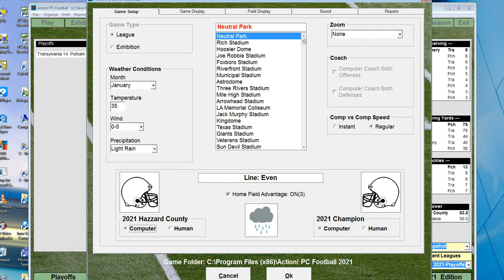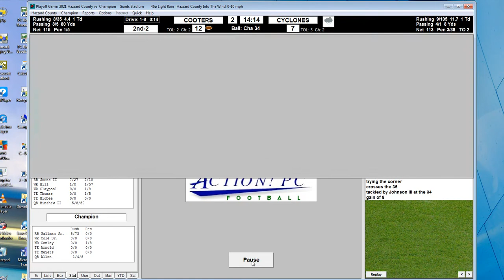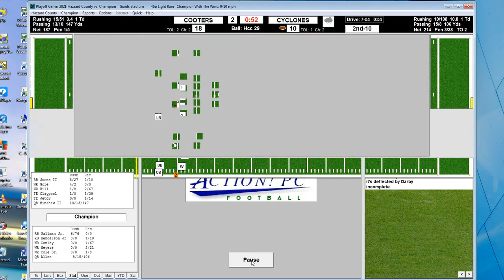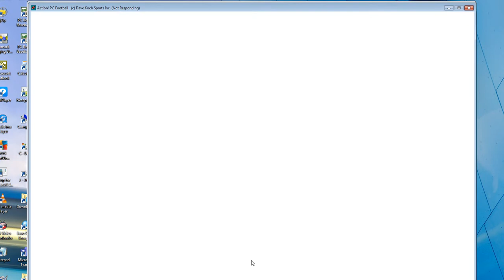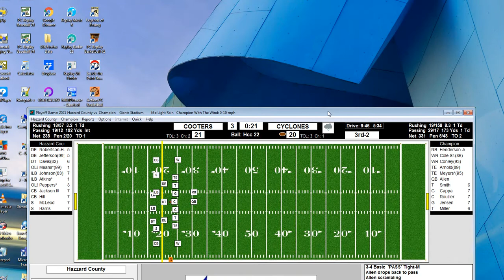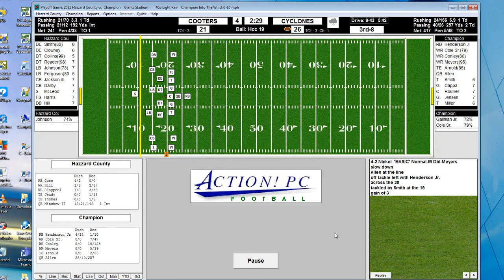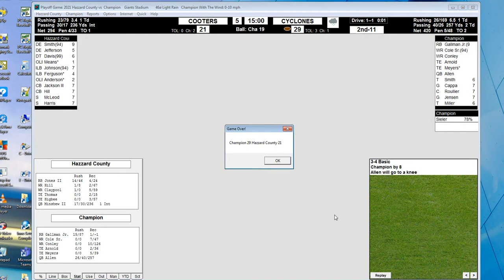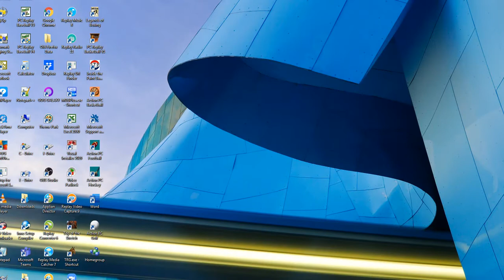TCFL Play Offs Round 1 Hazzard Co at Champion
TCFL Central presents the TCFL Play-offs Round 1
Hazzard Co (4-6) at Champion (5-5)
Highlights following the game.